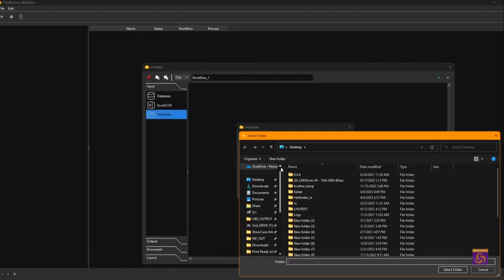PrintFactory Ecosystem (2023) : WorkFlow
Discover the power of PrintFactory WorkFlow! 🚀✨ Our prepress workflow automation solution is here to revolutionize the way you transform artwork into finished products effortlessly. Say goodbye to manual processes and hello to streamlined efficiency. With PrintFactory Workflow, you can automate your prepress tasks, saving time and reducing errors along the way. ⏱️✅
🌟 Embrace our easy-to-use WorkFlow where artwork seamlessly flows through each production stage, ensuring consistent quality and precision. From file preparation to color management, we've got you covered.
Unlock your team's potential, unleash creativity, and boost productivity with PrintFactory WorkFlow. Experience the future of prepress automation today!